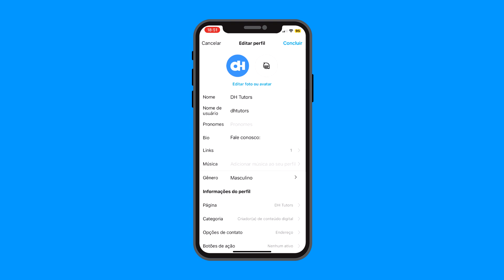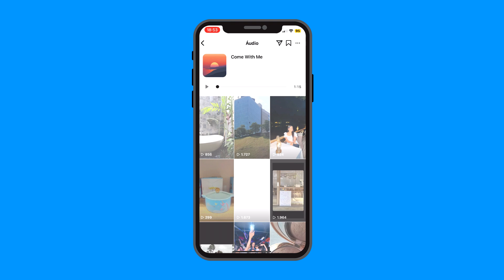COMO COLOCAR MÚSICA NO PERFIL DO INSTAGRAM